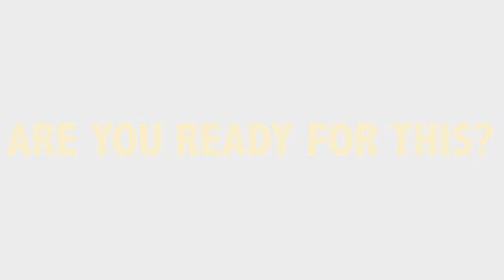Neil Brand's Bells & Whistles Trailer